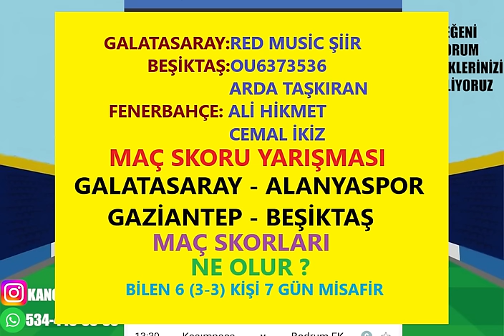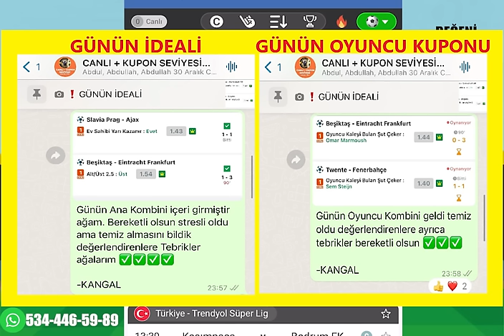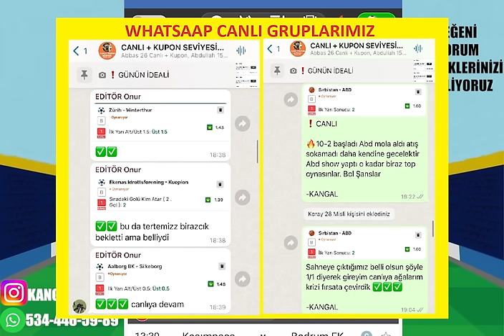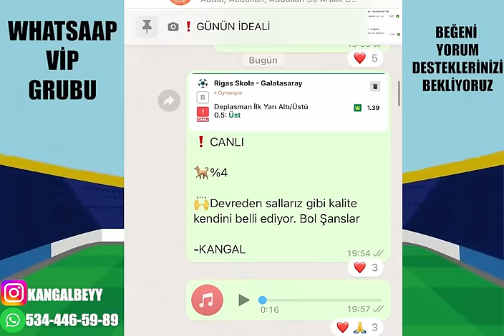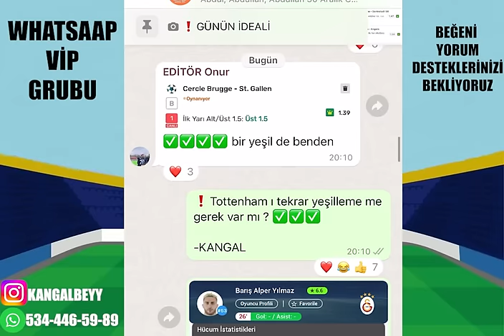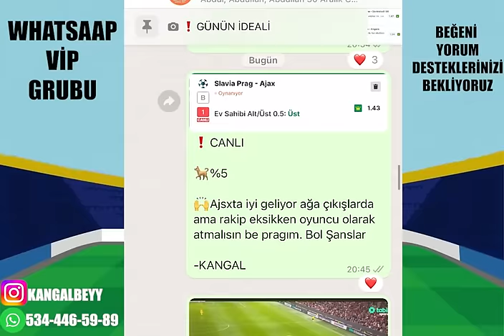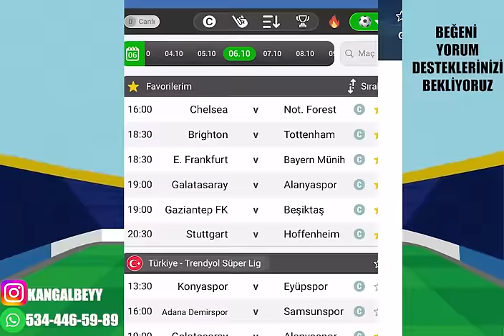ÇANTALAR HAZIRSA HAFTA SONU ! 6 EKİM PAZAR 2024 İDDAA TAHMİNLERİ